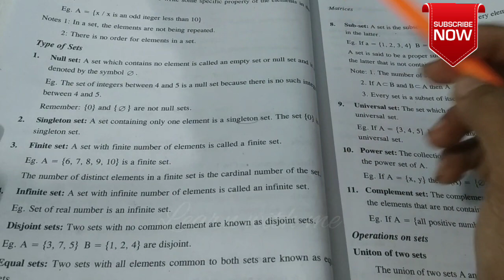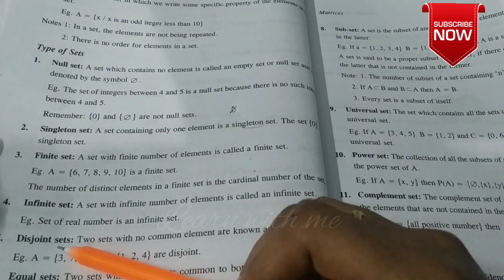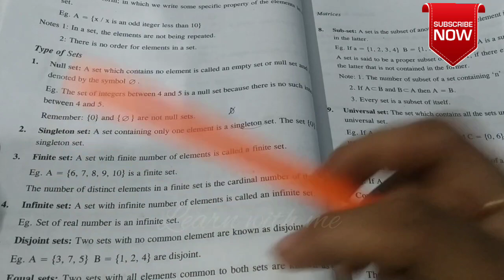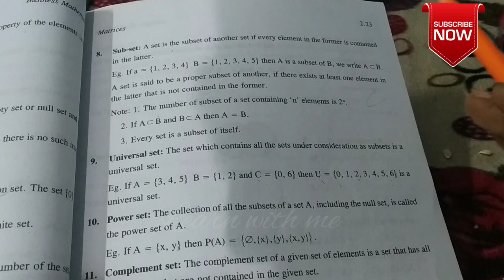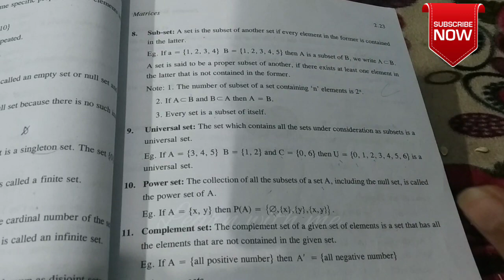SET THEORY | Business mathematics in malayalam | AAK Learning Hours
module  2 of business mathematics is discussed in the video.
which  is a paper for 1st year B.com students

B.com kerala university
b.com in malayalam
CA foundation
AAK Learning - Hours

aaklearning
aaklearninghours
aak learning